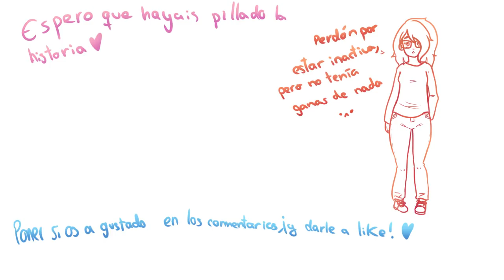(FNAFHS) Killer (Fred & Freddy)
-Si no os gusta el Freddy x ALL// Fred x ALL o FNAFHS no hace falta que dejéis comentarios desagradables.
-Edd00chan es la creadora de la serie FNAFHS, es su idea, así que créditos a ella:

Espero que os guste esta canción. La acorté por que lo que quería expresar era muy corto y no hacía falta repetir dos veces el estribillo, lo siento si algunos les molesta.

Y perdón también por estar desconectada tanto tiempo. Pero intentaré estar más activa aun que no sea con FNAFHS. Iré variando de ahora en adelante.